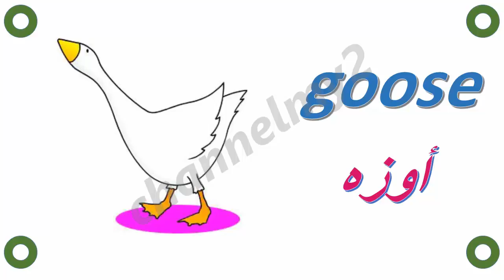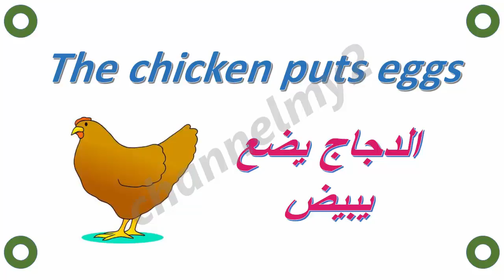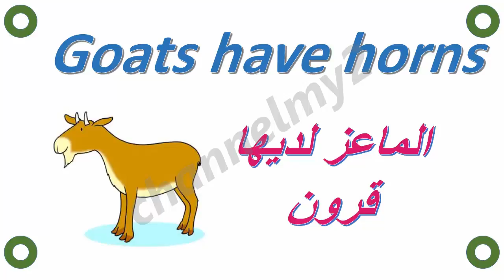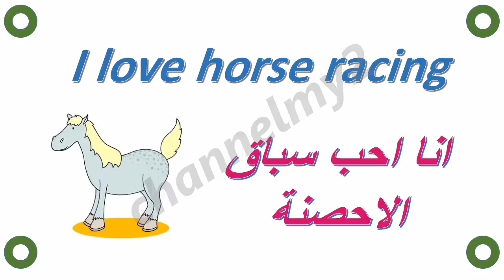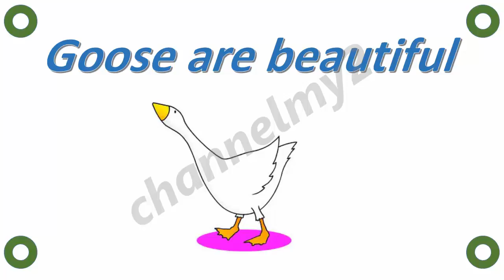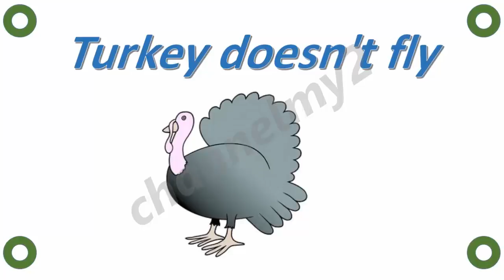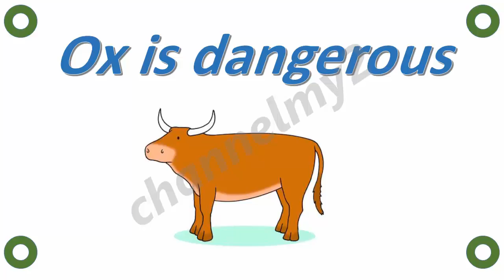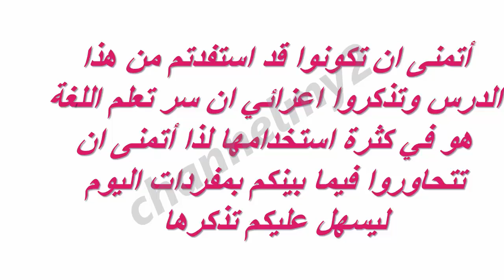تعلم اللغة الانكليزية بالمفردات و الجمل - حيوانات المزرعة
farm animal
learning english